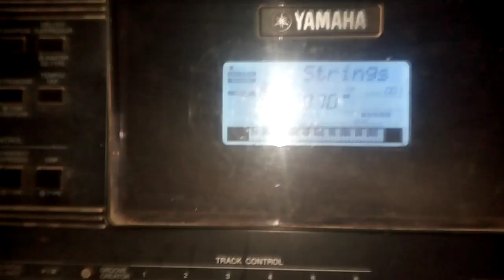Best way to invite Angels with your Strings and play Spiritual Pentecostal CHORDS like Elder Mireku.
Evans Hayford Official